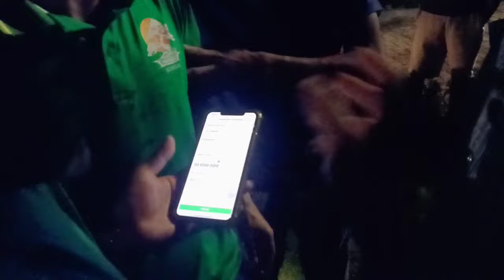CHỐT NHANH SAU TIỆC SINH NHẬT | cây duối ngay đầu cổng